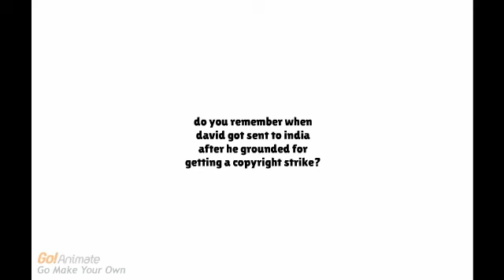how david escaped from india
this is a deleted scene to show how david escaped from india - created